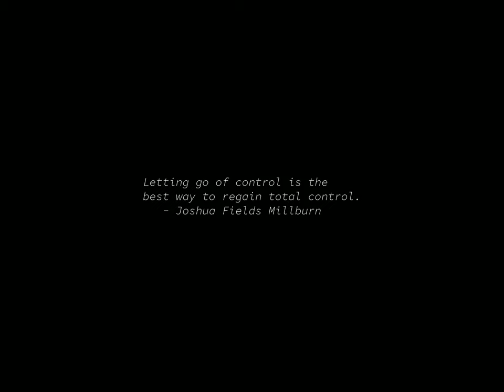Sunrise Time-lapse: Sunday, December 03, 2023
On this day:
   First Sunday of Advent (4th Sunday before Christmas)
   First neon light display, Paris, 1910
   First successful human heart transplant led by Dr. Barnard, 1967
   The Montreux Casino burns down during a Frank Zappa concert, 1971
   National Holiday in Laos
   Anton Webern is born in Vienna, Austria, 1883

Today's random fortune, quote, or snark:
Some bachelors want a meaningful overnight relationship.